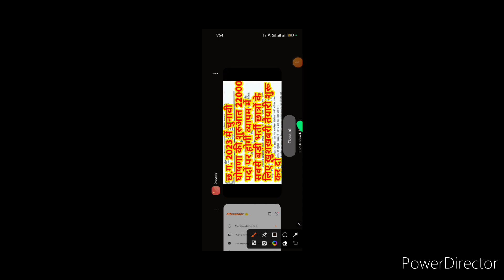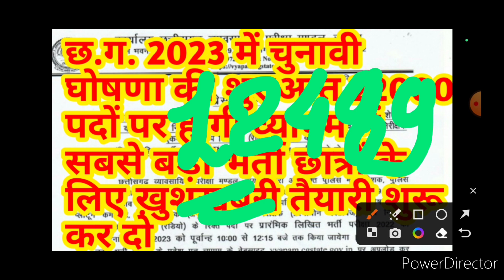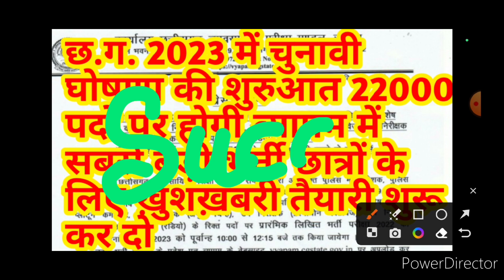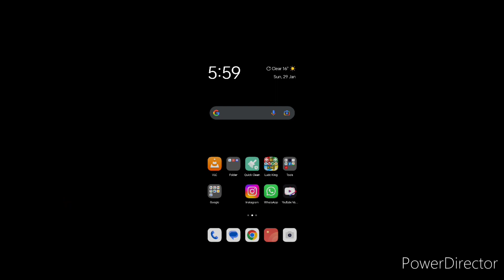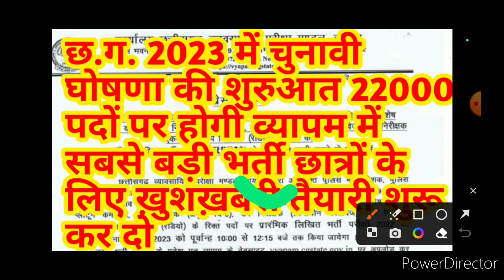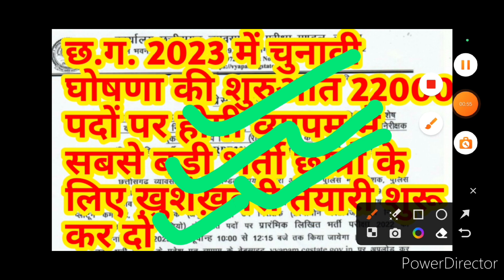छत्तीसगढ़ 2023 में चुनावी घोषणा की शुरुआत 22000 पदों पर होगी व्यापम में सबसे बड़ी भर्ती ख़ुशख़बरी